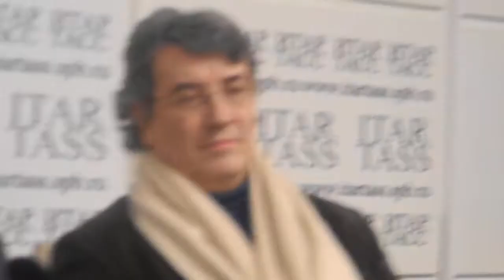Спорт испытывает сердце на прочность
17 февраля 2012 года в пресс-центре ИТАР-ТАСС состоялась пресс-конференция "Спорт и здоровье", в рамках которой прошла
презентация книги Юргиса Бредикиса «На грани».
Выступает Несмеянов Анатолий Александрович, президент Федерации питербаскета Санкт-Петербурга.